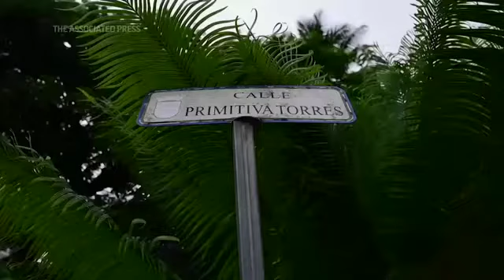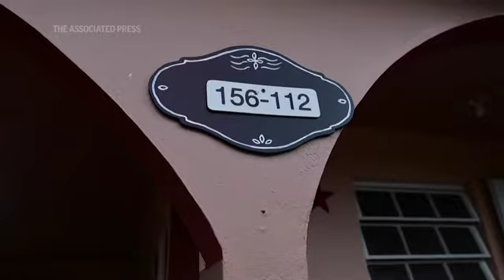Calles sin nombre, un problema que PR trata de resolver